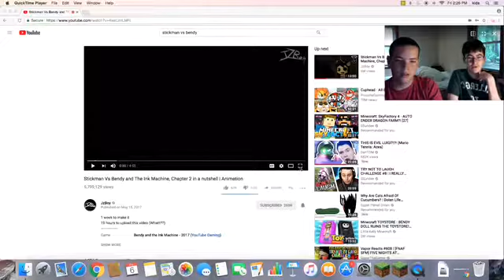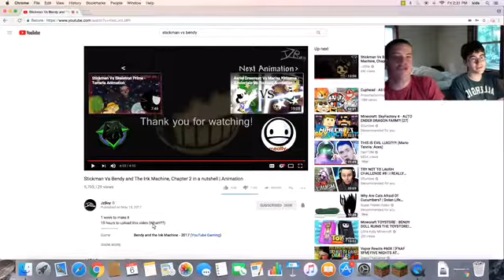Light pig reacts #90 stickman vs batim chapter 2 by jzboy reaction with sethdoesgames